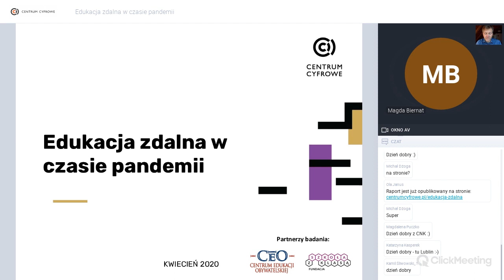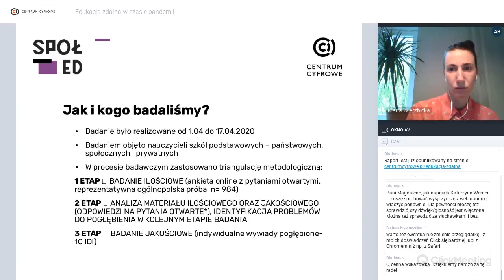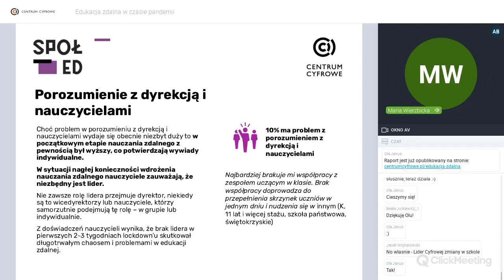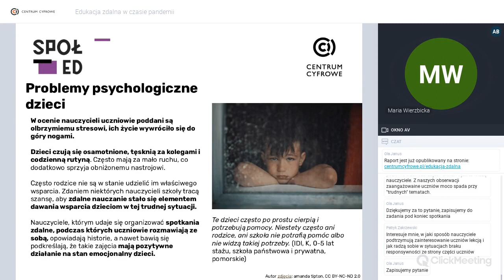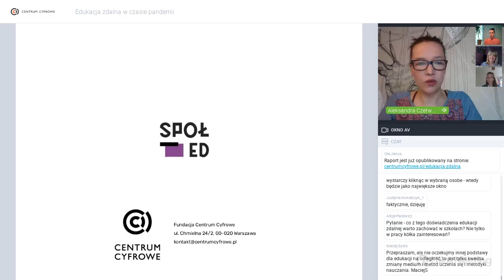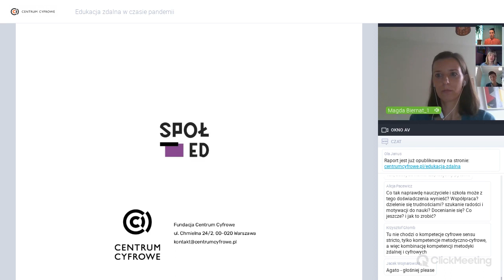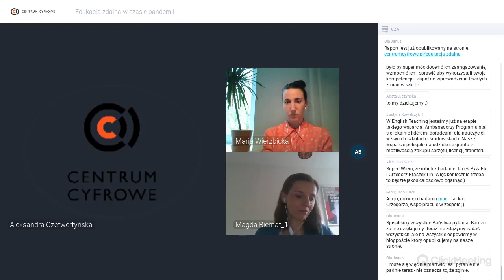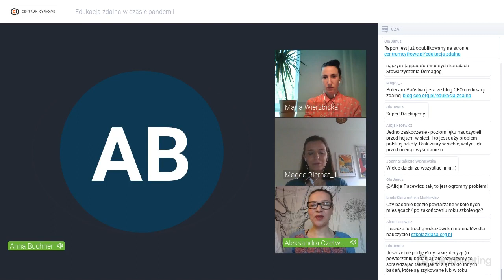Edukacja zdalna w czasie pandemii - prezentacja raportu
Prezentujemy badanie, które prowadziliśmy w kwietniu 2020 r. Zapytaliśmy prawie 1000 nauczycielek i nauczycieli, jak wygląda edukacja zdalna w czasie pandemii.